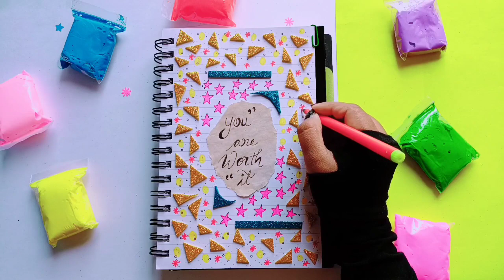Diary Decoration Using Waste papers 😍